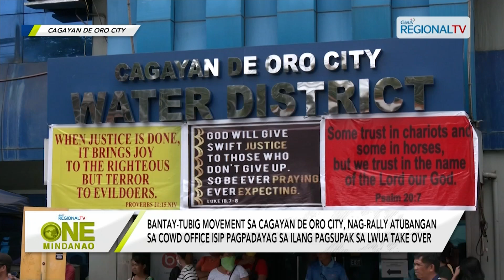One Mindanao: Bantay-Tubig Movement, nag-rally atubangan sa COWD Office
Bantay-Tubig Movement sa Cagayan de Oro City, nag-rally atubangan sa COWD Office isip pagpadayag sa ilang pagsupak sa LWUA take over